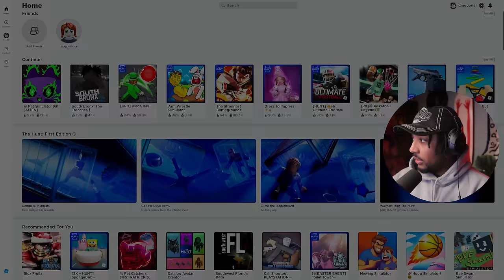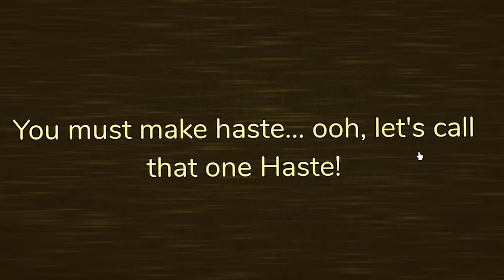Roblox Doors got an update